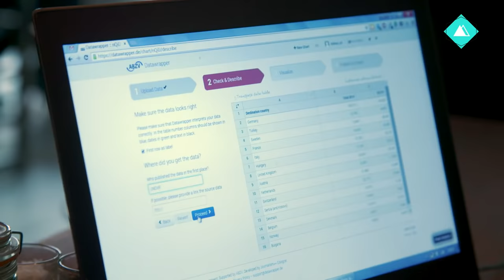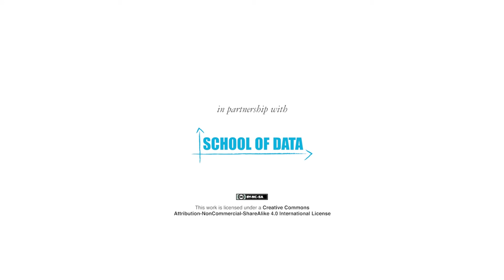SOD cleaningdata video 1.1